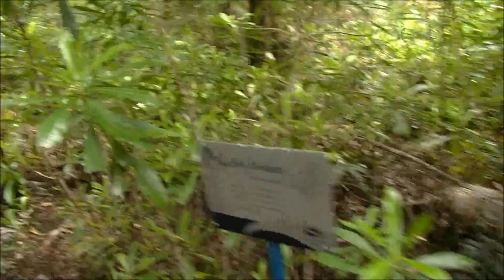Echidna in Huon Forest - South West Tasmania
Lisa & I are amazed by the HUGE Huon Pine trees when suddenly we met a wild baby echidna. Music